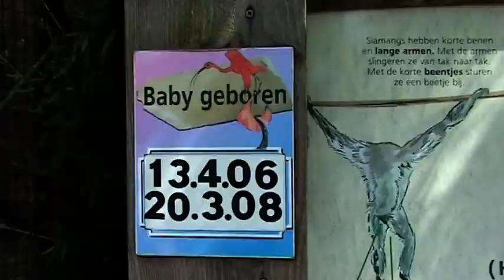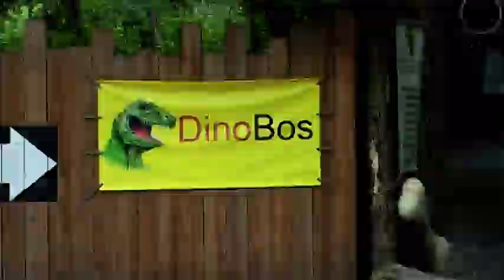07 Heit & Mem 70 DEEL1 Amersfoort 2